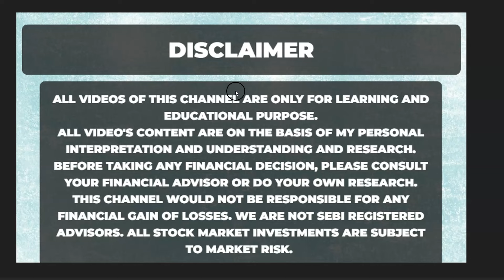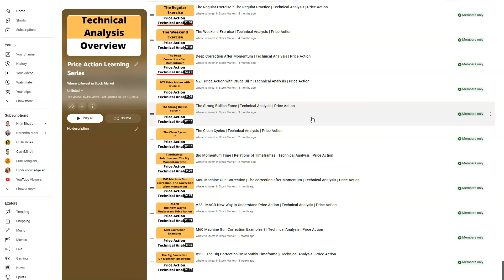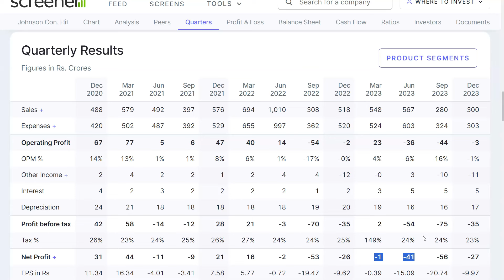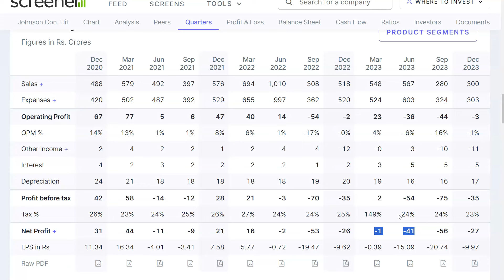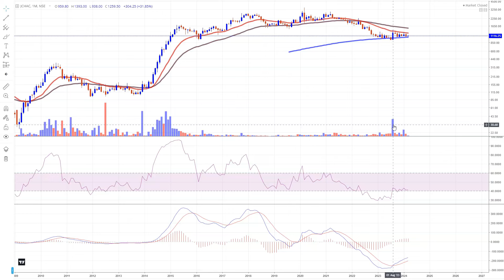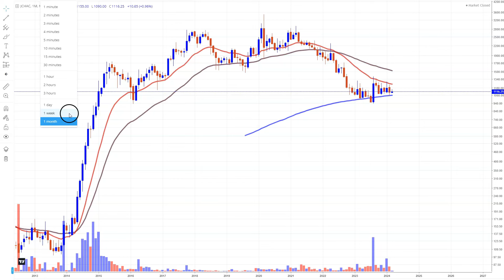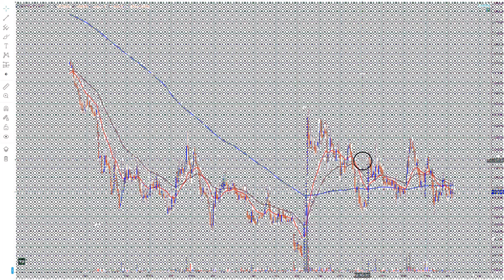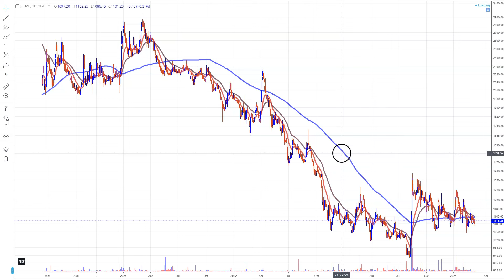Hitachi Air Condition Share ? Loss Recovery ? Johnson Controls Share